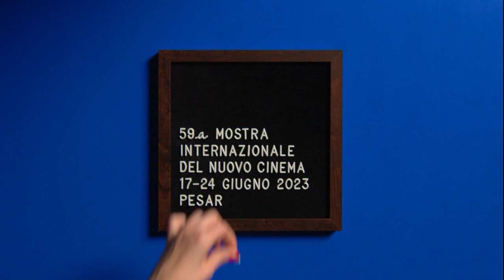MOSTRA DEL CINEMA DI PESARO 2023